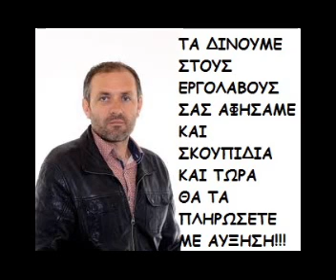AΣΠΙΩΤΗΣ:Τωρα θα πληρώσετε το μάρμαρο με αυξήσεις!!!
ΑΥΞΗΣΕΙΣ ΦΩΤΙΑ ΕΞΗΓΓΕΙΛΕ Ο ΑΝΤΥΙΔΗΜΑΡΧΟΣ ΚΑΘΑΡΙΟΤΗΤΑΣ ΒΡΩΜΑΣ ΚΑΙ ΔΥΣΟΔΙΑΣ ΚΑΙ ΣΩΤΗΡΑΣ ΤΩΝ ΕΡΓΟΛΑΒΩΝ ΜΕ ΤΟΣΑ ΕΚΑΤΟΜΥΡΙΑ ΠΟΥ ΜΟΙΡΑΣΕ ΚΑΙ ΜΟΙΡΑΖΕΙ ΜΑΖΙ ΜΕ ΝΙΚΟΛΟΥΖΟ...ΤΩΡΑ ΗΡΘΕ Η ΩΡΑ ΤΗ ΠΛΗΡΩΜΗΣ ΑΠΟ ΤΟΥΣ ΔΗΜΟΤΕΣ ΚΑΙ ΣΕ ΔΗΛΩΣΕΙΣ ΤΟΥ ΕΙΠΕ ΟΤΙ ΟΙ ΕΠΙΧΕΙΡΗΣΕΙΣ ΤΑ ΜΑΓΑΖΙΑ ΚΑΙ ΤΑ ΚΑΤΑΛΥΜΑΤΑ ΑΛΛΑ ΚΑΙ ΤΑ ΞΕΝΟΔΟΧΕΙΟ ΘΑ ΠΛΗΡΩΣΟΥΝ ΤΟ ΜΑΡΜΑΡΟ..ΑΥΞΗΣΕΙΣ ΚΑΙ ΣΤΙΣ ΟΙΚΙΕΣ ...ΑΠΕΤΥΧΑΝ ΝΑ ΔΙΑΧΕΙΡΙΣΤΟΥΝ ΤΑ ΣΚΟΥΠΙΔΙΑ ΣΤΑΜΑΤΗΣΑΝ ΤΟ ΕΡΓΟΣΤΑΣΙΟ ΟΛΟΚΛΗΡΩΜΕΝΗΣ ΔΙΑΧΕΙΡΗΣΗΣ ΑΦΗΣΑΝ ΤΗ ΚΕΡΚΥΡΑ ΝΑ ΒΡΩΜΑΕΙ ΑΠΟ ΑΚΡΟ ΣΕ ΑΚΡΟ...ΚΑΙ ΜΟΙΡΑΣΑΝ ΕΚΚΑΤΟΜΥΡΙΑ ΣΕ ΕΡΓΟΛΑΒΙΚΑ ΣΥΜΦΕΡΟΝΤΑ...ΤΩΡΑ ΑΝΕΦΕΡΕ ΗΡΘΕ Η ΩΡΑ ΝΑ ΠΛΗΡΩΣΟΥΝ ΟΙ ΔΗΜΟΤΕΣ ΚΕΡΚΥΡΑΣ ΤΟ ΜΑΡΜΑΡΟ. ΕΝΩ ΘΑ ΡΟΥΦΑ ΠΑΝΤΑ ΤΗΝ ΑΠΟΖΗΜΙΩΣΗ ΤΟΥ...ΦΤΥΣΤΕ ΤΟΝ ΜΗΝ ΤΟΝ ΜΑΤΙΑΣΕΙ ΚΑΝΕΙΣ...ΠΛΗΡΩΣΤΕ ΤΗΝ ΑΝΙΚΑΝΟΤΗΤΑ ΤΟΥΣ...